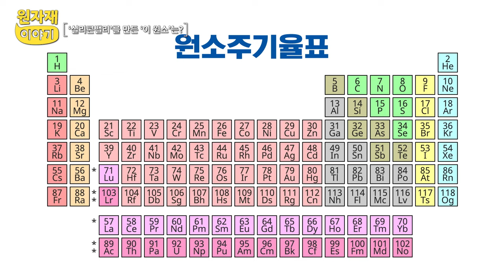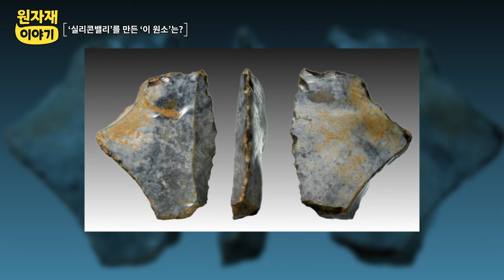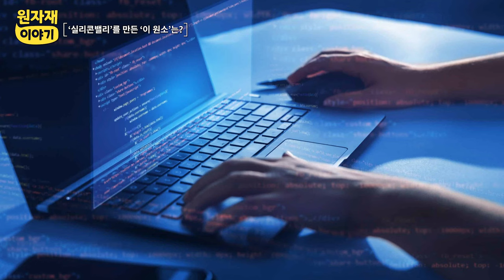[원자재이야기-9편] '실리콘밸리'를 탄생시킨 '이 원소'는? 😯 Silicone 아니죠~ Silicon 맞습니다!!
미국 샌프란시스코에 ‘실리콘밸리(Silicon Valley)’가 있습니다.

반도체의 핵심 소재인 ‘실리콘’의 이름을 붙여 이름이 지어졌는데요.
실리콘(silicon)과 실리콘(silicone)은 달라요!

실리콘은 일상에서 아주 흔하게 만날 수 있는 원소입니다. 김이나 약통 안에 들어가는 ‘실리카 겔’ 아시죠? 이게 바로, 실리콘을 원료로 한 것입니다. 🎶🎶🎶

또 우리 주변 곳곳에 있는 유리, 안경, 콘택트렌즈, 시멘트, 세라믹(도자기) 등도 실리콘으로 만든 제품이라고 하네요!! 😍

실리콘의 가장 큰 특징은 반도체의 핵심 재료라는 점 인데요,

조달청은 코발트 등 주요 원자재를 안정적으로 공급하기 위해 '원자재 비축'제도를 시행하고 있습니다.

조달청과 실리콘의 이야기가 궁금하시다면 채널 고정!!  영상을 확인하세요!! ❤️👍